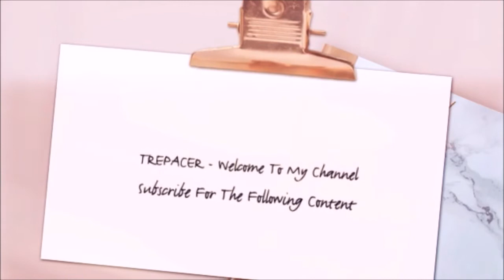Digital Code Giveaway 9 Results with Batman